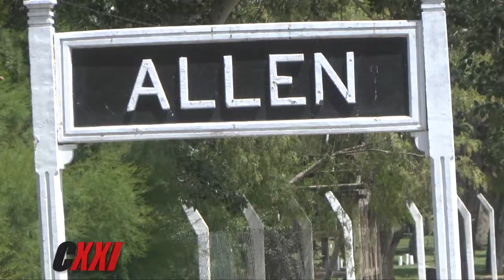72ª VUELTA AL VALLE - 6ª ETAPA, RÍO NEGRO - CICLISMO XXI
PGM 511 WEB HD Bloque 3.